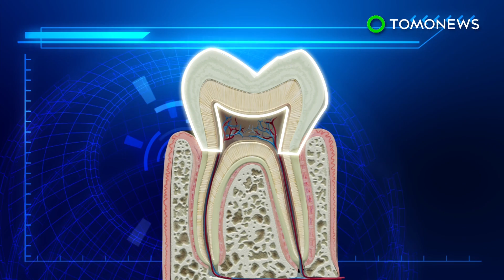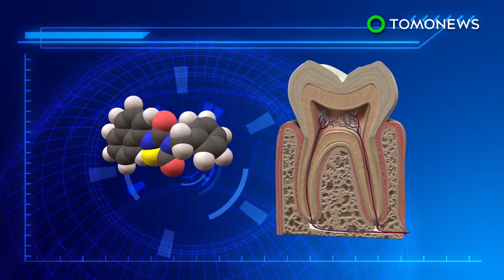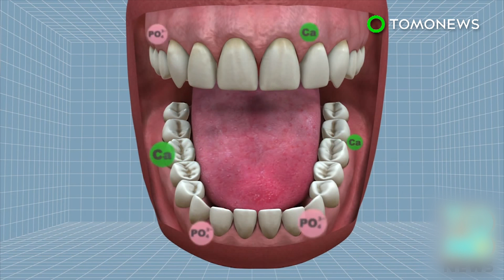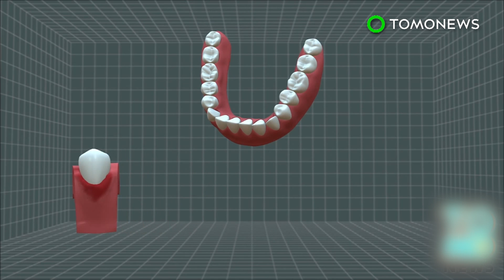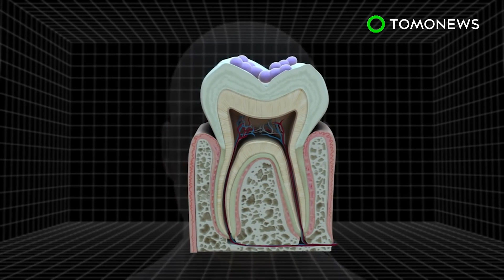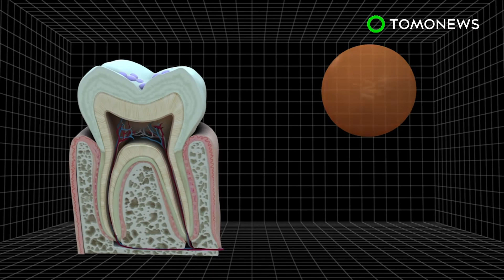Dental care: Green tea compound may treat sensitive teeth and cavities, study shows - TomoNews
WUHAN, CHINA — Researchers from China's Wuhan University have found a new way to treat sensitive teeth using a green tea extract.

Teeth may become sensitive when tooth enamel gets worn off, which exposes the dentin tissue underneath. Food or bacteria that comes into contact with nerve endings through the tubules in dentin tissue is what causes pain.

A group of researchers led by Cui Huang of Wuhan University combined a green tea polyphenol called epigallocatechin-3-gallate, or EGCG, with a mineral called nanohydroxyapatite to combat teeth sensitivity. EGCG is a micronutrient that is known for its ability to fight Streptococcus mutans bacteria, which form biofilms that cause cavities.

The mixture successfully plugged the exposed dentin tubules and prevented the formation of biofilms, New Atlas reported.

According to New Atlas, the technology can be used to treat both tooth sensitivity and cavities, possibility in the form of a toothpaste additive.